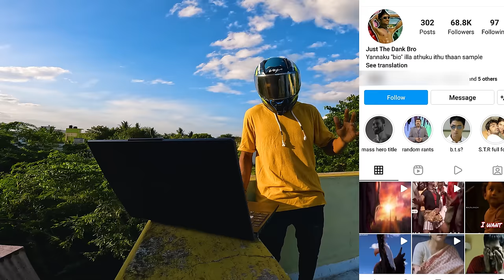WE GAVE OUR RC200 TO RANDOM GIRLS😜THEY IMPRESSED 🥵||🅱️EHINDW🅾️🅾️DS ROAST OR WOT??RC VS DUKE VS NS🙊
CONTENT ILAMA SUMMA PANATHU GUYS...SO THAPPA NENACHIKATHENGA🤧INDHA VIDEO OLUNGAVEY VARLA GUYS BUT SUMMA EDIT PANNI POTEN💔...PART 2 KANDIPPA PERFECT AH PANNA TRY PANDREN FRIENDS🏃

.BYE GUYS DURR 🪂